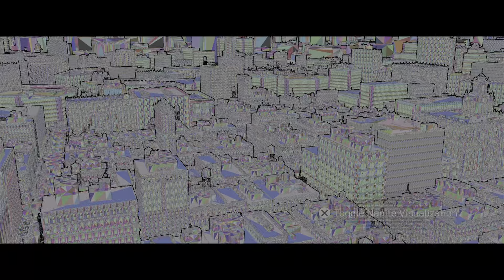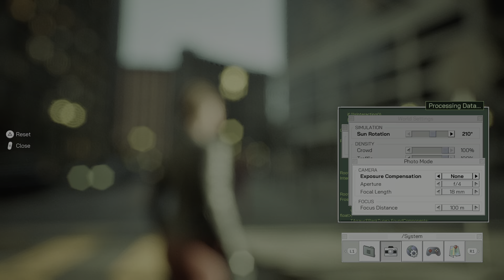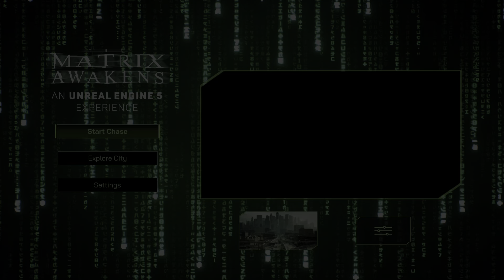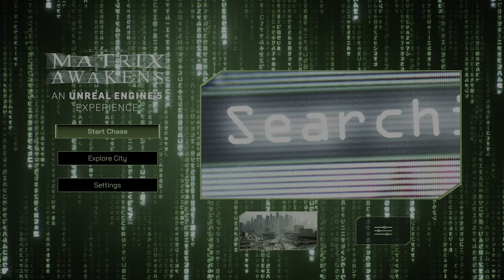The Matrix Awakens: An Unreal Engine 5 Experience